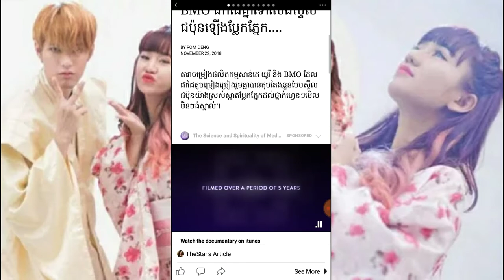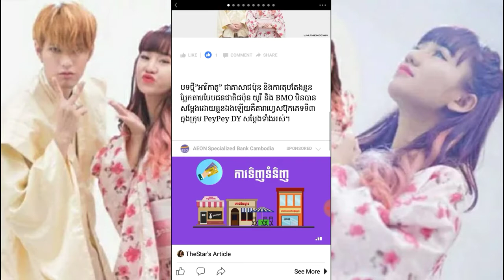ភ្ញាក់ផ្អើលជាមួយ យូរី និង BMO ដឹកដៃគ្នាទៅលេងស្ទីលជប៉ុនឡើងប្លែកភ្នែក….